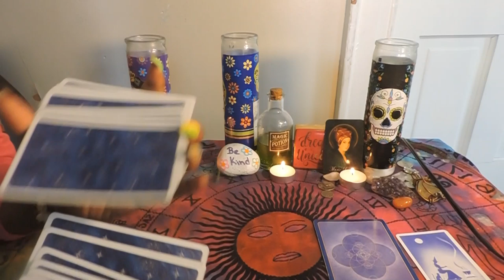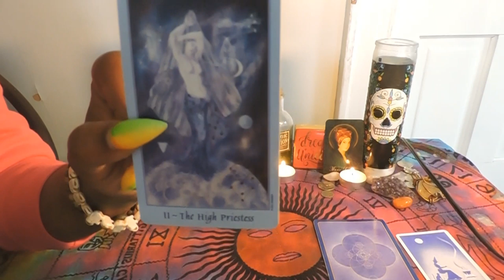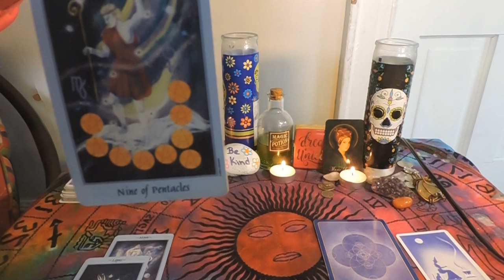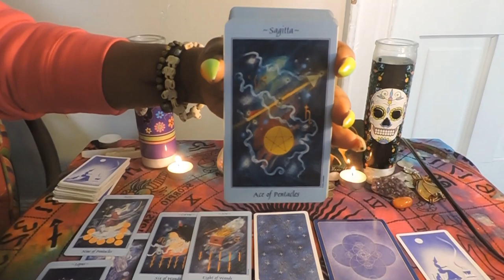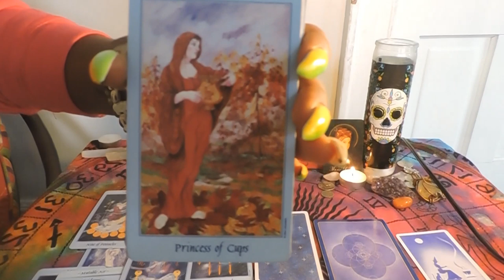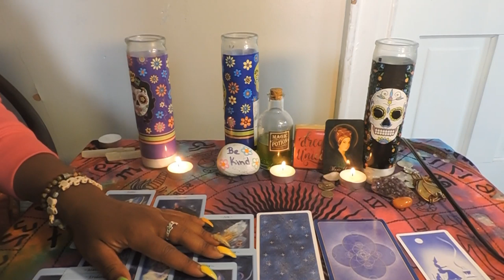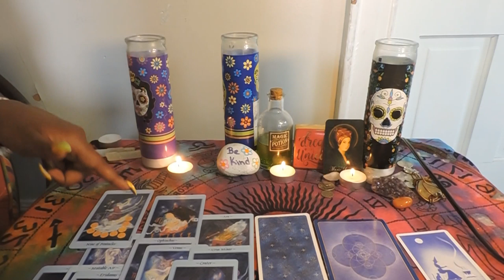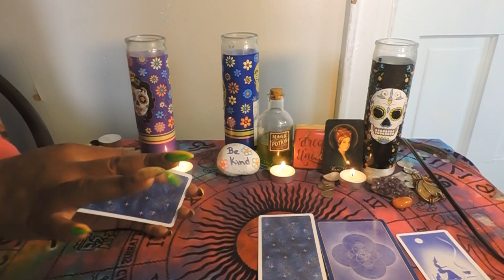AQUARIUS- THEY WANT TO APOLOGIZE, BUT YOU HAVE OPTIONS NOW..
7 Day Tarot Guidance

TEXT ME A QUESTION

These reading will include Ophiuchus the Serpent Bearer however you are free to watch the video for the sign you resonate with most. It can even beneficial to watch all Signs that apply your Rising,Moon and Sun. TAROT IS NOT FOR MEDICAL OR LEGAL ADVICE
Happy Reading!

13SignsTarot